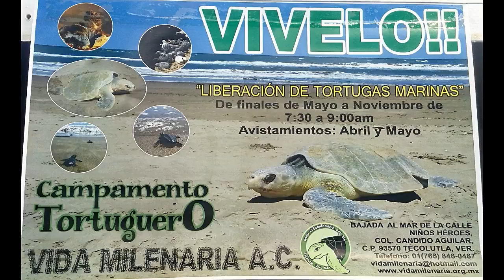Vuelvo al mar - Liberación de tortugas en Tecolutla - Polifacética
Hola amigos, esta ocasión les comparto material que filmé en Tecolutla, Veracruz, donde participé liberando tortugas en la playa, tras el período de cuidado de huevos que Vida Milenaria A.C. otorga a cuatro especies distintas de tortugas marinas, para fomentar la conservación de  estas especies y que tengan más oportunidades de volver al mar y convertirse en tortugas adultas.

Con este video hago una reflexión audiovisual sobre la libertad y el mar, de la mano de la letra de una canción de Gustavo Cordera.

Espero que les guste, si es así, ¡compartan este video!

¡El blog! Aquí hallarás notas, imágenes y artículos sobre nutrición, ciclismo y recetas saludables

Interpretación propia de "Agua de río" de Gustavo Cordera.